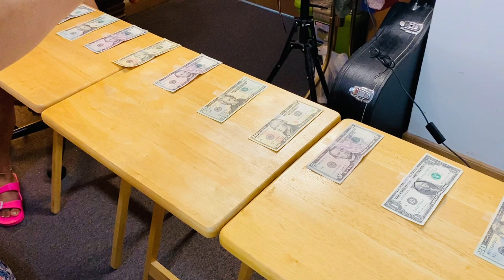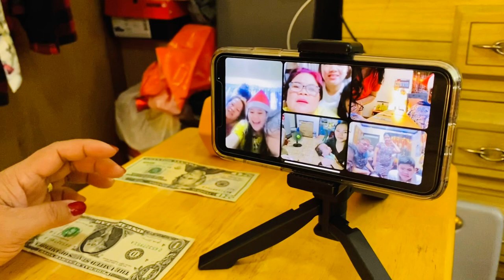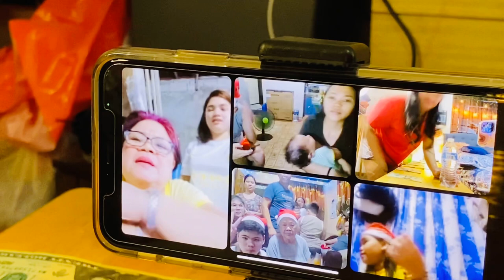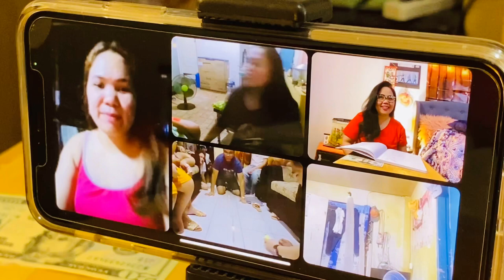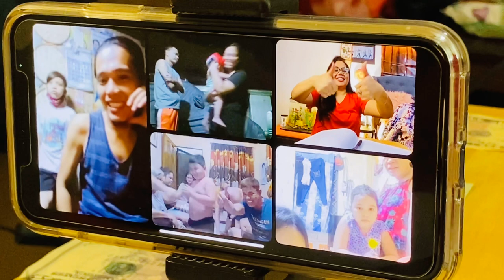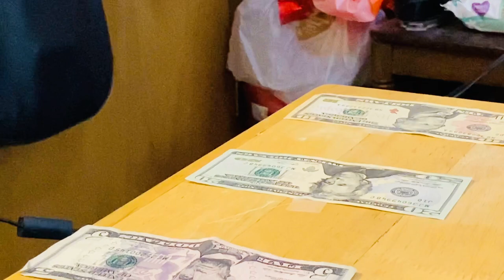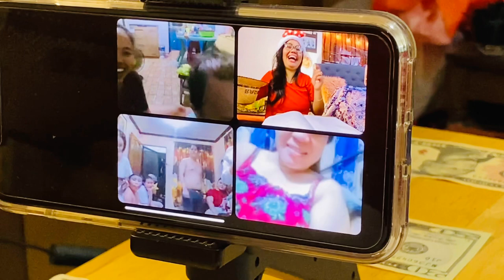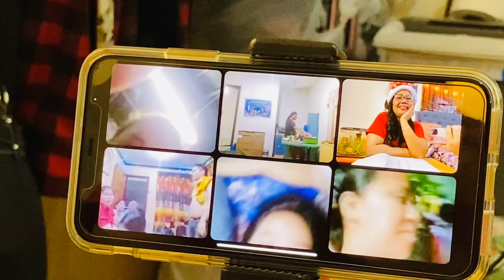AnnSarap Kitchen Plus || Virtual Christmas party from USA to Philippines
Look for me on Instagram !!

Description